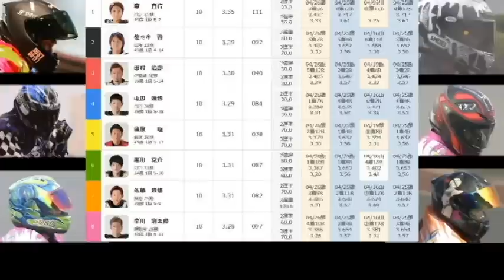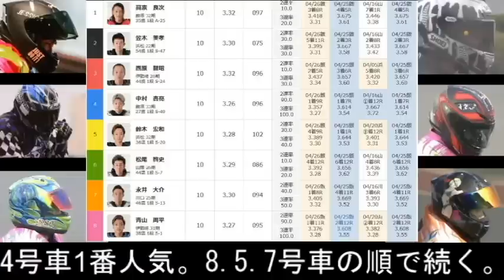4 27飯塚オート【SGオールスターオートレース】3次予選5R～12R動画 大荒れ！そんな中全国NO1.2の結果は！？【しゅうちゃんオート】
飯塚オートレース　SGオールスターオートレース
6日間開催 3日目 3次予選5R～12R動画

※的中は3000円以上の配当の時にみ購入画面表示いたします。

＠xiuchanauto